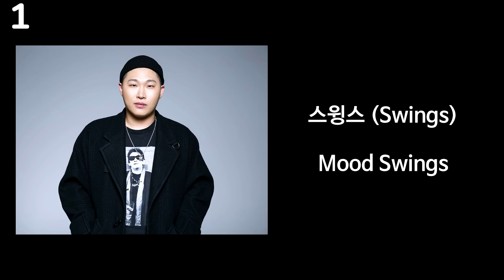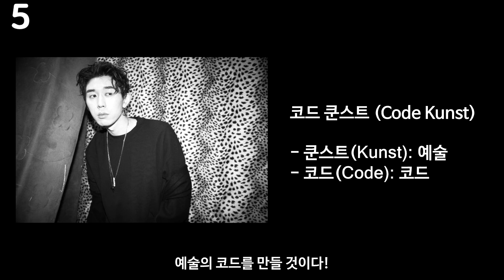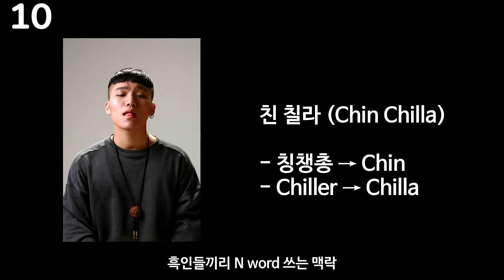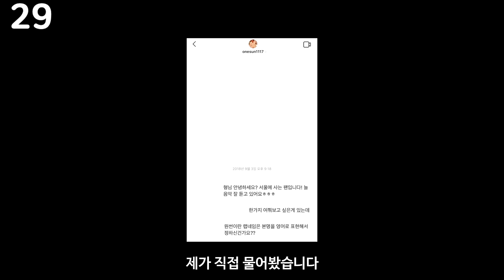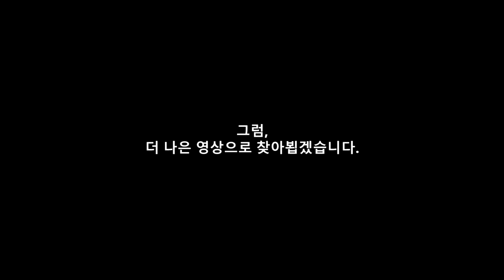[쇼미더머니 7] 래퍼들 이름에 숨겨진 비밀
1.지원 영상, 기사, 예고편을 참고했습니다. 방송 편집에 따라 영상 속 래퍼가 안 나올 수도 있습니다.
2. 인터뷰, 인스타 라이브 등 출처가 있는 래퍼만 넣었습니다. 즉 차붐, 오션검, H2ADIN, 디보, EK, 쿠기, 최엘비 등은 찾지 못했는데 아시는 분 댓글 달아주시면 감사하겠습니다~

스윙스, 기리보이, 딥플로우, 넉살, 코드 쿤스트, 팔로알토, 더콰이엇, 창모, 루피, 나플라, 슈퍼비, 키드밀리, 오왼 오바도즈, 레디, 노엘, 원썬 등등